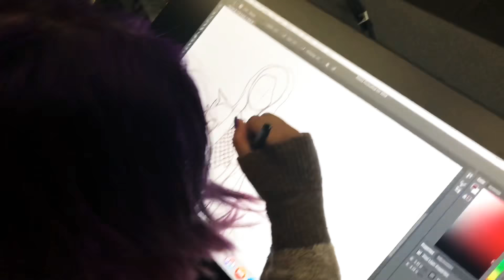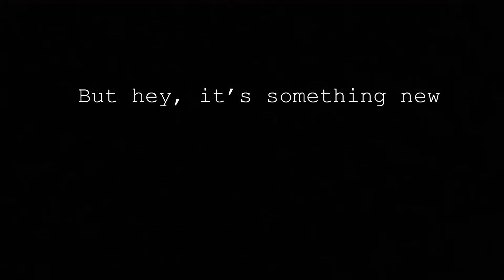September 22nd-23rd 2018 vlog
I went to visit my boyfriend in college and decided to do small videos and create vlogs about my days. I think it went pretty well. I’m not concerned whether or not people watch these, it’s fun to make videos😊